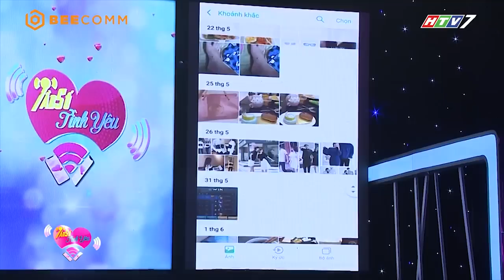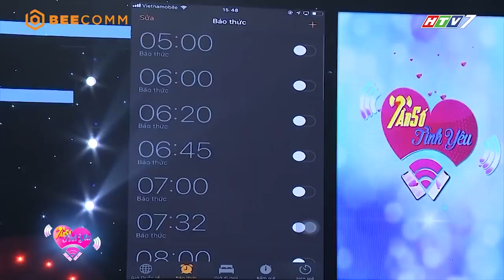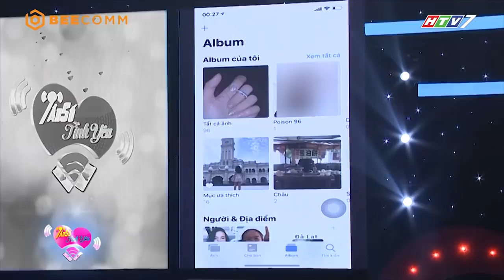Chỉ cần bánh của em làm là ANH THÍCH - Nàng sinh viên dược ĐỔ GỤC với THÍNH CỦA TRAI ĐẸP 😍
Tần số tình yêu là gameshow hẹn hò được yêu thích từ mùa đầu tiên với sự dẫn dắt của MC Minh Xù, Puka và Will cùng Ban cố vấn là những nghệ sĩ nổi tiếng như Việt Hương, Tiết Cương, Lê Giang, Hoàng Sơn, Huy Khánh, Phương Trinh Jolie, Nhan Phúc Vinh…

Bước sang mùa 2, chương trình có nhiều thay đổi mới lạ, ấn tượng hơn nhằm thu hút người xem xuyên suốt 25 tập phát sóng. Điểm đặc biệt đầu tiên, chương trình sẽ không còn ban cố vấn mà thay vào đó, các MC sẽ kiêm luôn nhiệm vụ làm “quân sư” tình cảm cho các thí sinh. "Tần số tình yêu mùa 2" sẽ có tới 4 nghệ sĩ nổi tiếng đảm nhận vai trò dẫn chương trình là Việt Hương, Trương Thế Vinh, Lê Lộc và Hoàng Rapper. Theo đó, Hoàng Rapper và Lê Lộc sẽ phụ trách việc “mai mối” cho dàn trai xinh, gái đẹp trong 8 tập đầu tiên. Đến 17 tập tiếp theo, Việt Hương sẽ luân phiên dẫn chương trình cùng Trương Thế Vinh và Hoàng Rapper.